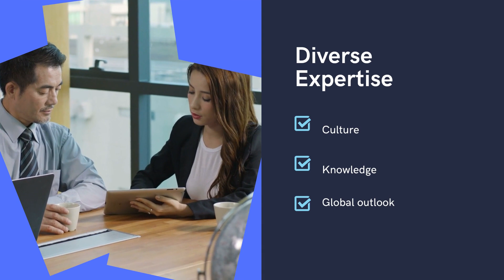GIB Diversity & Inclusion Corporate Video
GIB's diverse team of financial industry experts serve dedicated markets with their global outlook, well-rounded expertise and wealth of experience. In Indonesia, Cambodia, Singapore offices.